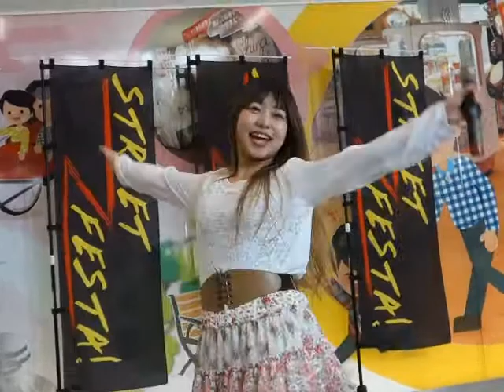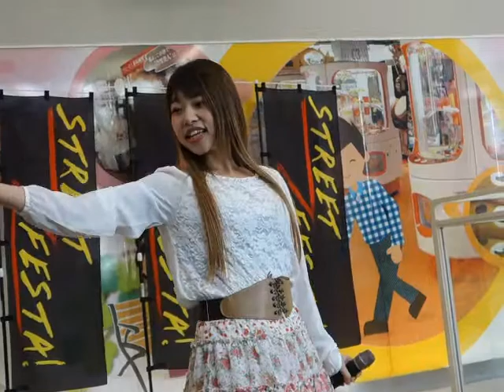つぐみん「 ナーヴ・インパルス」、BiVi二条、１９.０４.２８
BiVi STREET FESTA